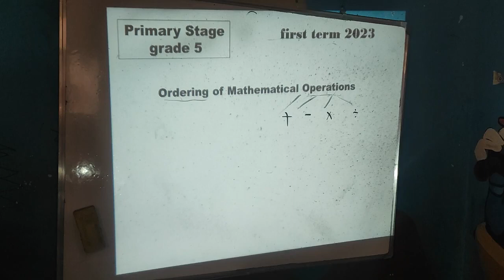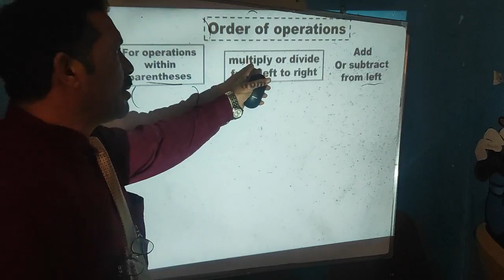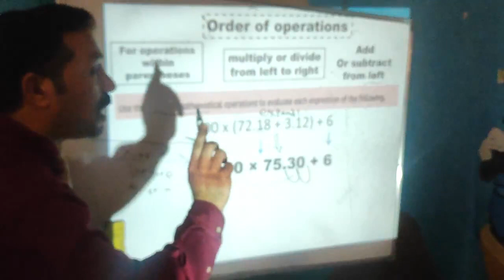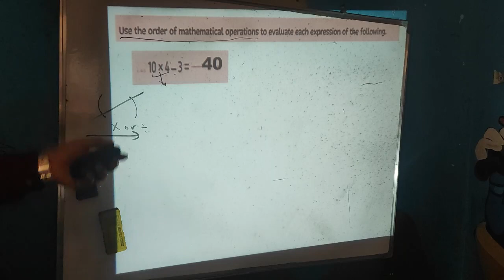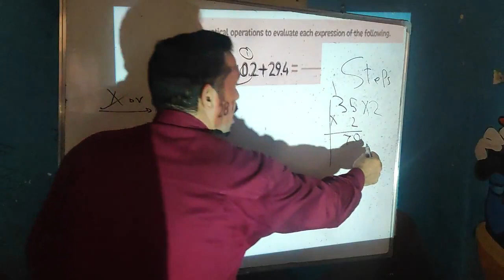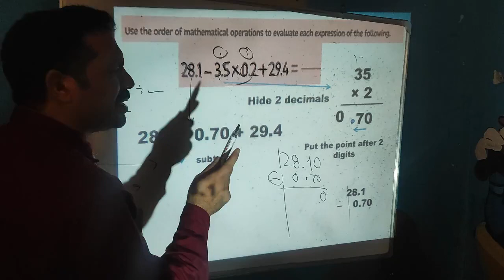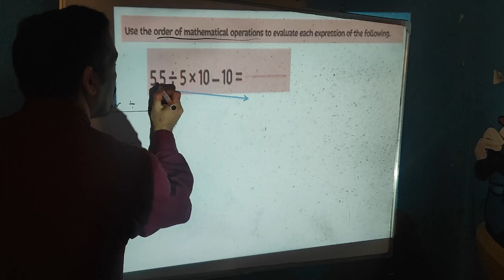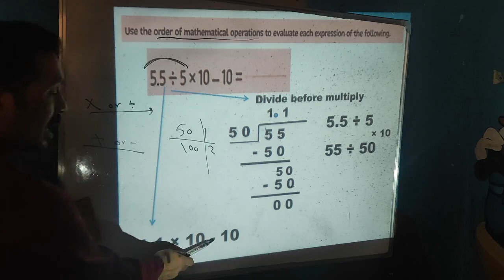grade 5 order operation of expression first term 2024 - using power point